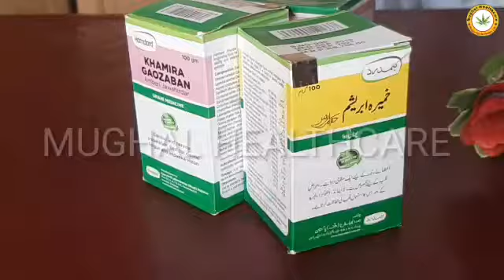Khamira for Heart Power | How to Make Your Quwat e Mudafiat Strong | Benefits of Khamira Abresham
is video mein khamira abresham hakim arshad wala ke fayde in urdu btaye gaye hain. khamira abresham ke fayde in urdu mein jaane ke liye video ko mukamal dekhin. khamira abresham ke fayde or khamira abresham jawahar wala ke fayde dekhiye is video mein.. video ko like or share zaroor karen . mere channel 'Mughal Healthcare" ko zaroor subscribe karen. Hakeem Mumtaz Ali Mughal

In this video we tell you the benefits of khamira abresham in urdu. Khamira abresham benefits in urdu/hindi is explained in very detail.